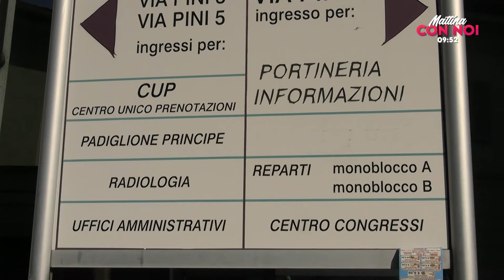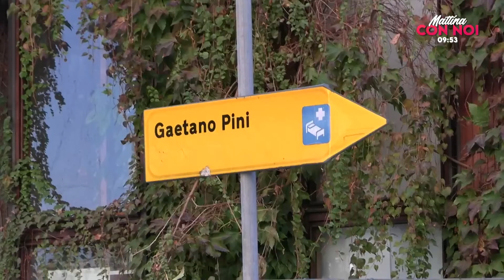MATTINA CON NOI Simone Lijoi e Annamaria Fittipaldi intervistano il giornalista Giovanni MANCO